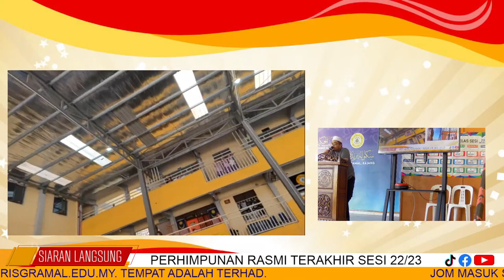LIVE PERHIMPUNAN RASMI TERAKHIR SESI 22/23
SEMI ABIM SUNGAI RAMAL, KAJANG
Jumaat, 17 Februari 2023 | 8.30 pagi

Tonton